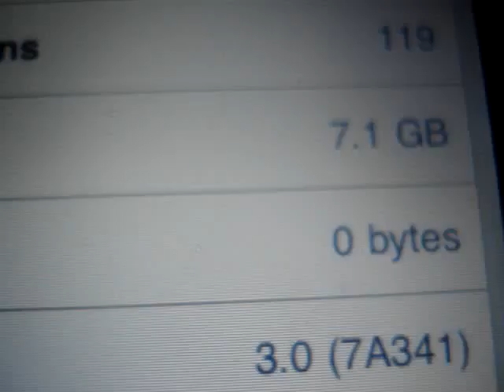Quick look @ the ipod touch first Gen with F.W 3.0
My ipod touch has been running 3.0 since June 17 2009 and im lovin it im going to show u guys on the settings app im running os 3.0